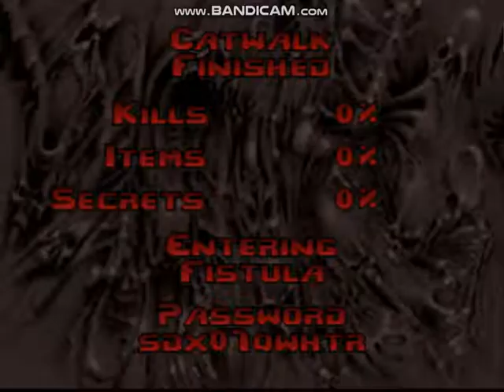PSX Final Doom - Map05 - Catwalk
Here is my run of Map 05: Catwalk for the PlayStation 1 version of Final Doom.